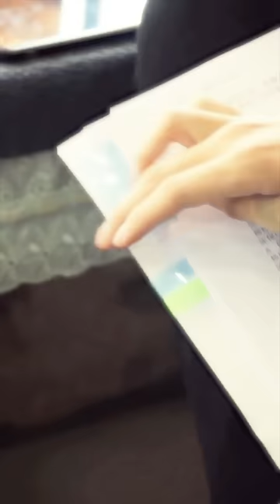【TFBOYS 王俊凱】《Karry's Holiday VLOG#1》王俊凱的一天是忙碌且充實的! 而且時時刻刻都是那麼的帥😍😍😍【Karry Wang Junkai】